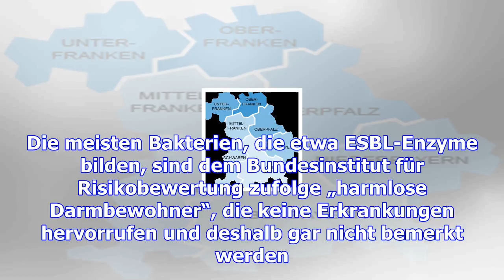Ehec-bakterien führen zu rückruf von zwiebelmettwurst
Vor Kurzem hat die Firma Franken-Gut Fleischwaren Zwiebelmettwurst zurückgerufen - wegen Ehec-Bakter...